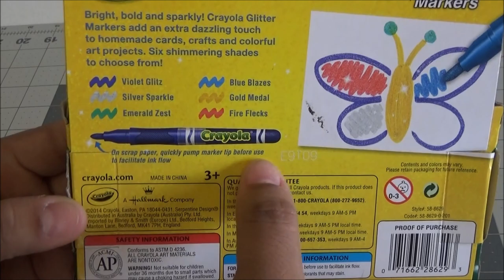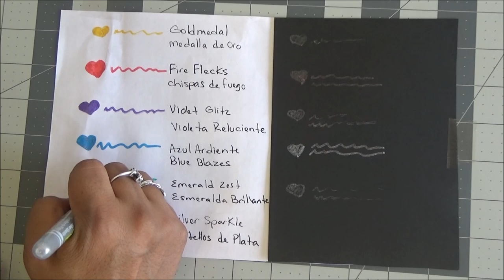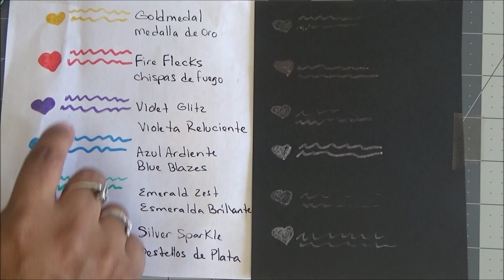Crayola Glitter Markers Swatches